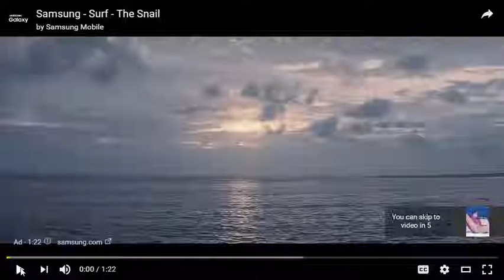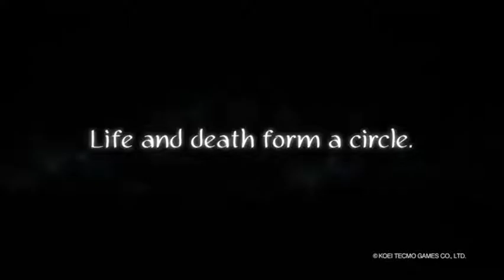5 New Features Coming to Mafia 3 Mafia 3 News